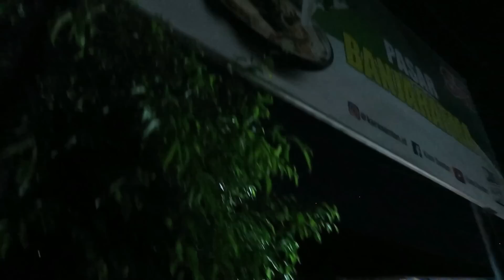KECANDU4N MIE AYAM ‼️ SAMPAI S4KAW BERAT ❓❓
🏠      Warung Mie Ayam Mas Imam
📍       Jln. Depan Pasar Banjaratma Bulakamba Brebes
💰      11 Ribu
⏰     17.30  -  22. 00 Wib